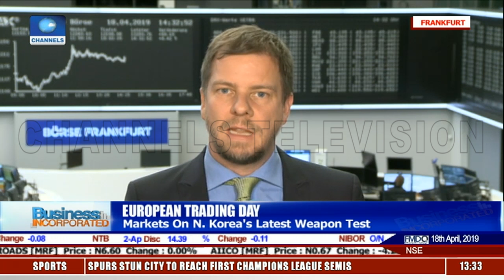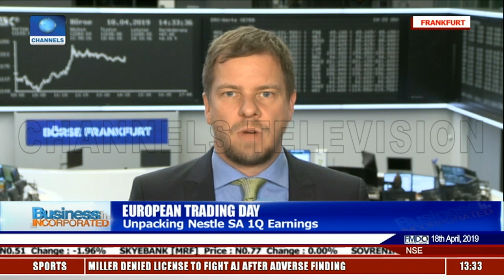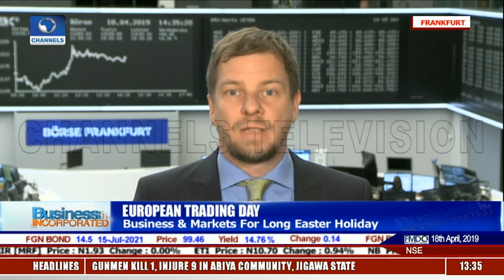European Investors React To North Korea's Renewed Weapon Test |Business Incorporated